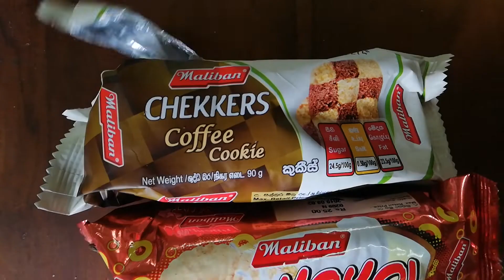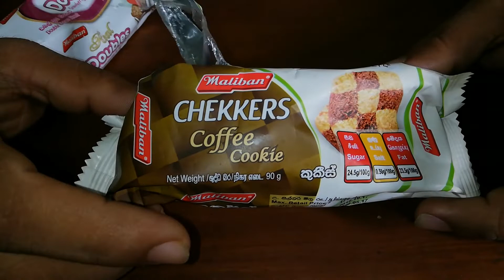Best Cookies Review Ever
Let's find the best places to EAT and to make the best FOOD ever! 😋

My buddys with camera and consultant: Charitha dhananjaya and
                                                                        Surya

Category:
People & Blogs
Category
People & Blogs

Eat With Sula! 😋